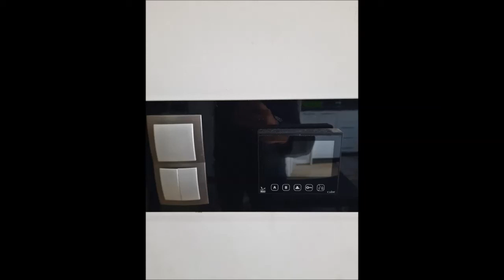FESLEGEN MAHALLESİNDE TERASLİ ELEKTİRİK SU DAHİL !!!